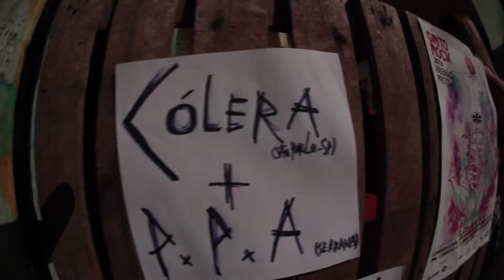Cólera (Somos Vivos) - Grito Rock 2016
Mensagens de amor e liberdade em momentos confusos da nossa história. Dias e noites para estarmos juntos em um ritual de fraternidade entre irmãos e irmãs. Bem vindxs ao Grito Rock 2016 Ribeirão Preto